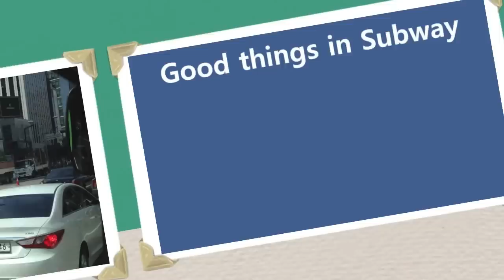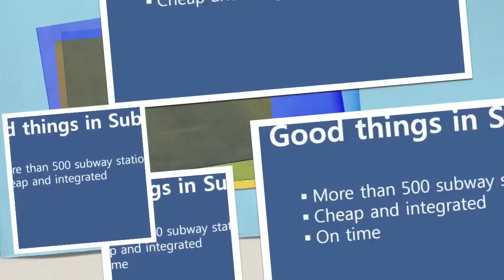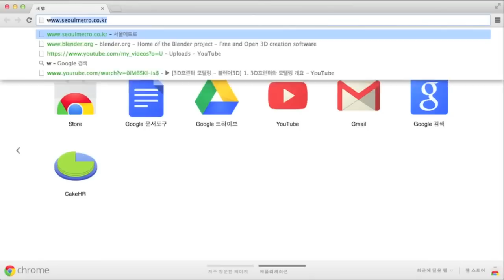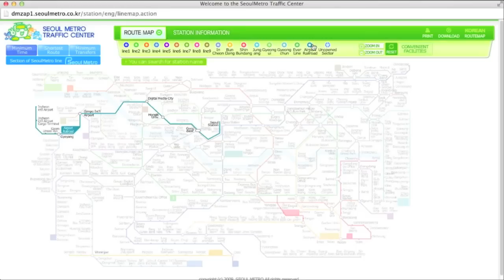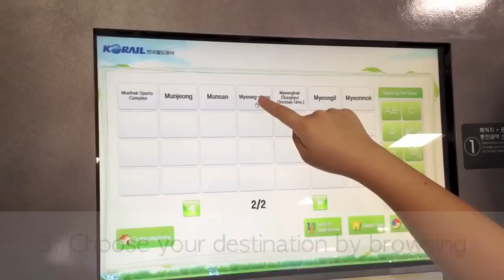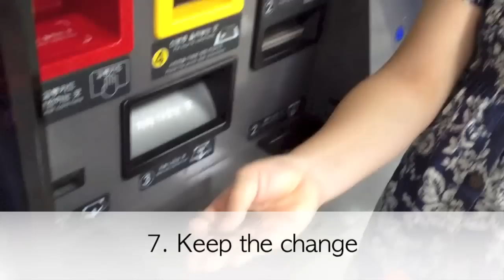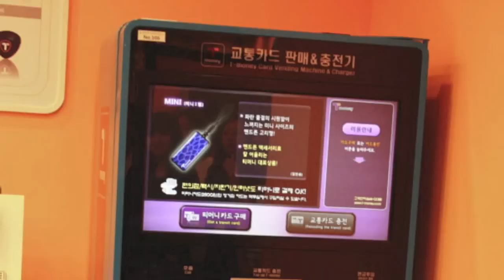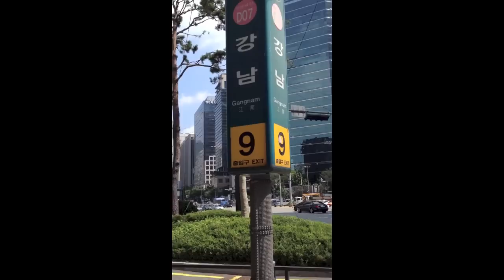Seoul - How To Use Subway in Seoul, Korea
Welcome to Seoul, Korea!
Seoul is a very dynamic city, and it's especially well-known for its clean and well-organized subway system. In this video, Lacey explains to you the subway system of Seoul. I'm sure this video is helpful to you whether you're living, or visiting Seoul.